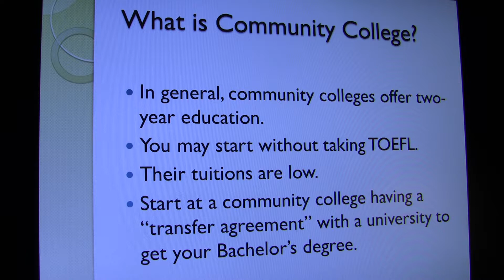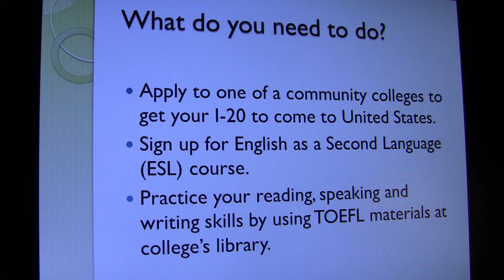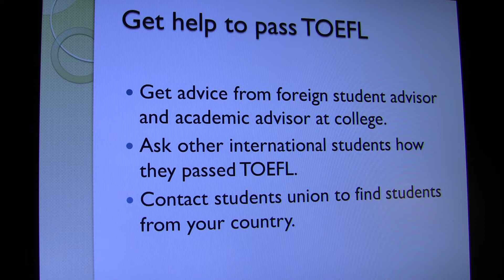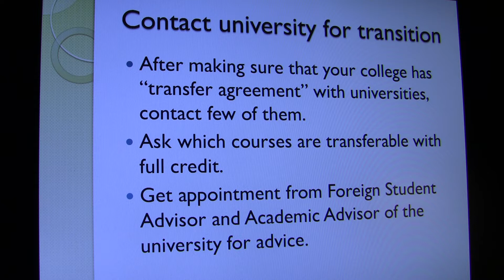Low or No TOEFL Score? See how you can start studying in the United States without TOEFL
If you did not take TOEFL or got low TOEFL score, you can still come to the United States and start at one of the community colleges. You can improve your English by taking English as a Second Language courses and take TOEFL when you are ready. Get credits from courses at the community college and transfer to a university to get your Bachelor's degree.